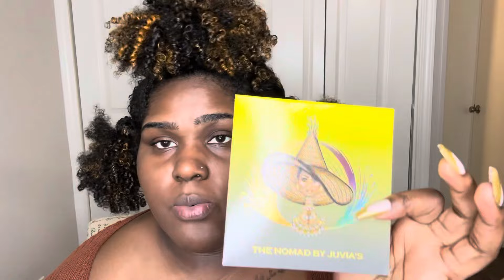Birthday Photoshoot BTS/ GRWM